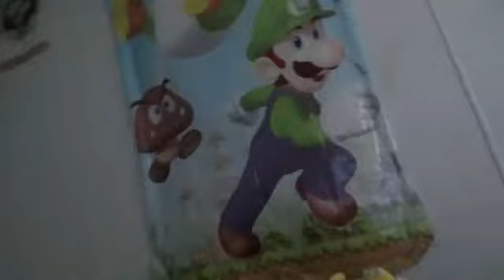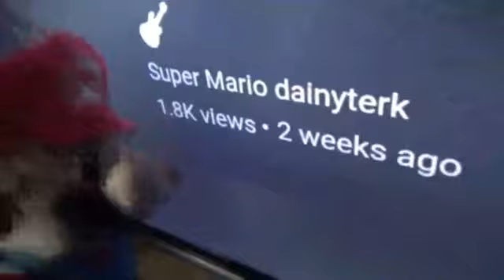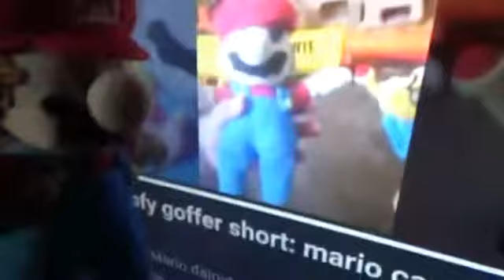SMD movie: bob-omb's idea